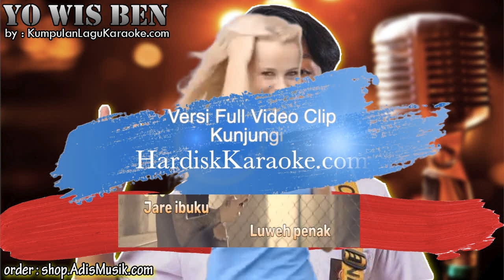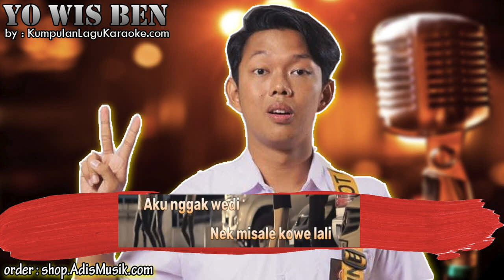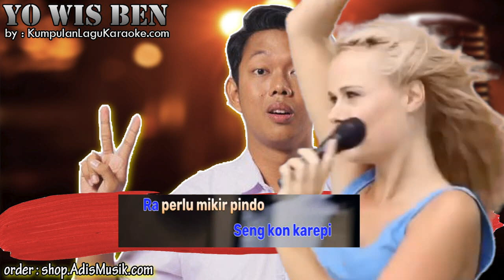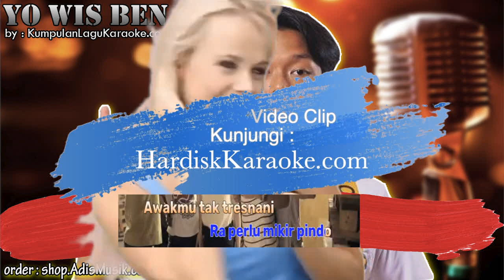Karaoke Tanpa Vokal | WIS TAK LAKONI KABEH - YO WIS BEN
WIS TAK LAKONI KABEH karaoke, WIS TAK LAKONI KABEH tanpa vokal,WIS TAK LAKONI KABEH instrumental,yo wis ben karaoke yowis band karaoke